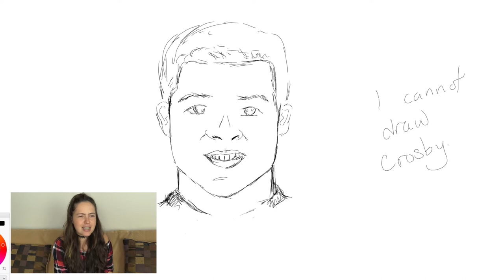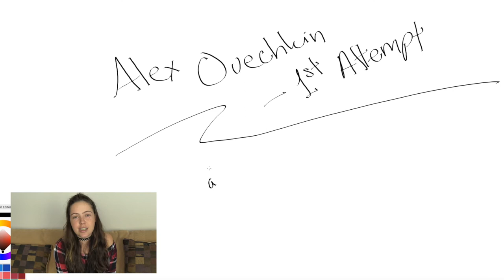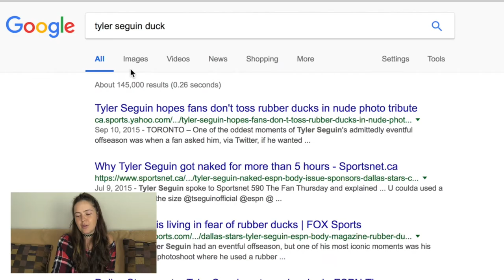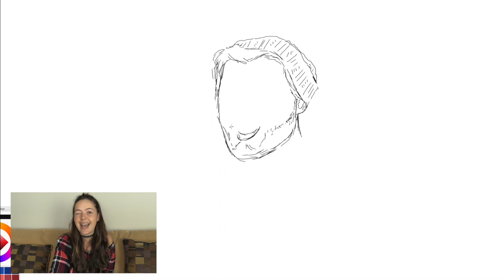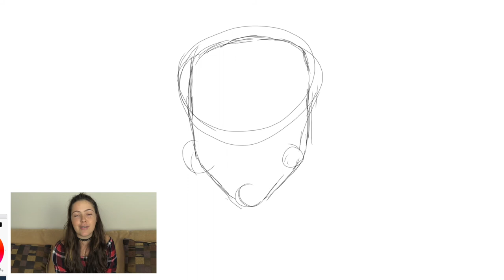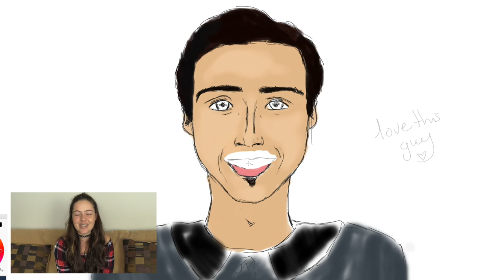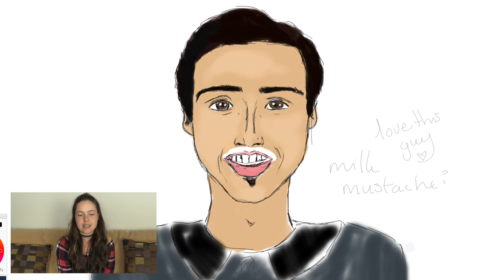Drawing NHL Players | Ep. 1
Leave a suggestion for who I should draw next!

Don't forget to use SportsTalkTO for a chance to have your sports-related questions answered in our monthly sports show!

I mainly talk about what's going on in Toronto sports, with a heavy focus on the Leafs (my most favourite team).
But I also talk about what's going on in the sports world in general!